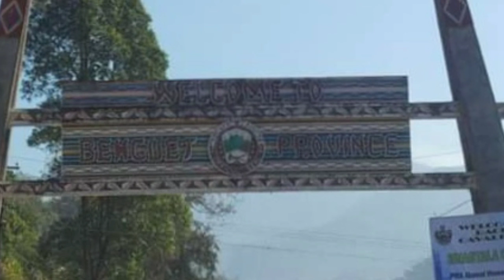Baguio Escapade 2020 Day 1 (Part 1)